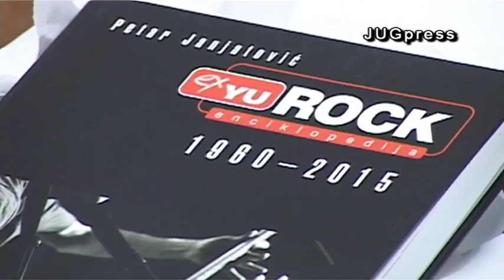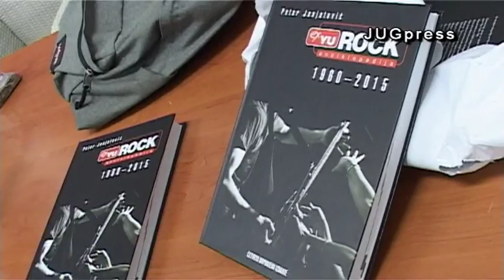Promocija četvrtog, proširenog izdanja EX YU rock enciklopedije - JUGpress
4. avgust 2016. LEeskovac